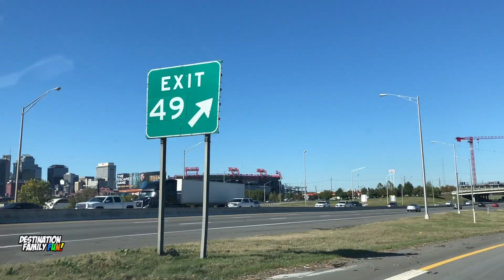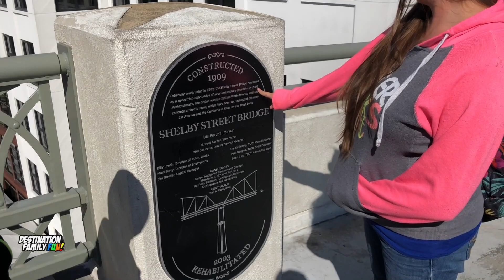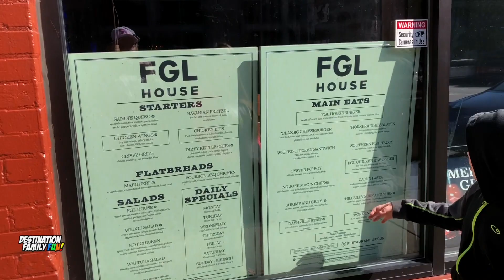Nashville Broadway Part 1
Walking the famous Nashville Broadway.

This is part 1 of a 2 part series. Come back for part 2!